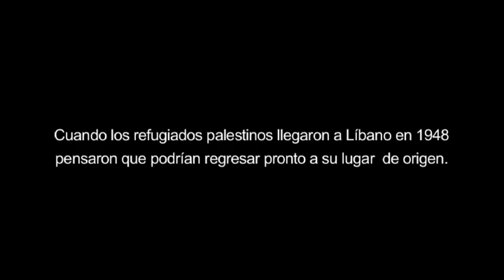Refugiados en Líbano - La otra cara de Palestina (teaser)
Teaser del documental sobre la vida de la población palestina en Líbano que el Movimiento por la Paz junto con la productora MJ Producciones Audiovisuales grabó en septiembre 2011 en Líbano. Uno de los asuntos que se tratan es las condiciones de vida de las personas con discapacidad que viven en el país de los Cedros. El documental estará terminado en los próximos meses.